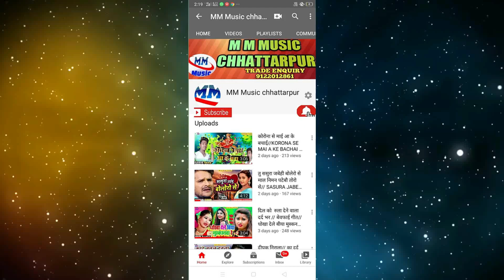Korona से जाला जानवा बरदास नाही होला_ Korona se jala janwa to Brdas nahi hola// BhupendraGupta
M M Music
Channel ko
          Kr ke bataye
Jharkhand  Bihar Local Channel
Pawan Singh Bhojpuri
Pawan Singh Bhakti
Pawan Singh Holi
Pawan Singh Movig song
Pawan Singh chhat Puja geet
Khesari lal yadav Bhojpuri song
Khesari Lal Yadav Bhakti
Khesari Lal Yadav Holi
Khesari Lal Yadav chhat Puja geet
Prmod Premi Bhojpuri song
Prmod Premi Bhakti
Prmod Premi chhat Puja geet
Prmod Premi  Holi
Golu Raja bhojpuri song
Golu gold bhojpuri song
Ankush Raja bhojpuri song
Visal Gagan sad song
Gungan Singh Bhojpuri song
Sad song
Antara Singh Priyanka
Stej Show Live Show
Lamam bhojpuri singer ka